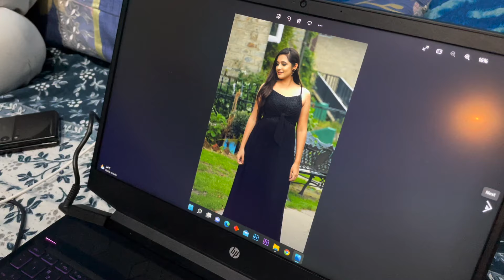Dulhe ki sherwani lene gaye ☺️☺️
Hey Guys! Watch my new video. I hope you like it. Your constant support helps me make greater videos. Love you guys.